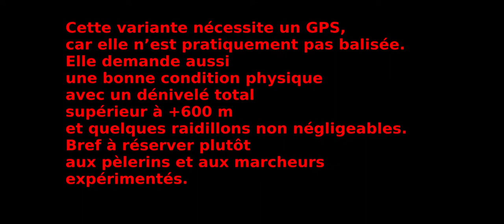Chemin portugais : la variante Moaña - Pontevedra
Cette variante mise en ligne par Luis "O Freixo" permet, sur le Caminho Portugues da Costa de relier Vigo à Pontevedra en une seule étape d'un peu plus de 25 km. C'est une très belle étape : pour moi l'une des plus belles étapes sur 6000 km environ sur différents Caminos. Mais attention, ne pas s'aventurer sans traces GPS, car il n'y a pratiquement aucun balisages ; donc prudence !!!

Esta variante puesta en línea por Luis "O Freixo" permite, en el Caminho Portugues da Costa, conectar Vigo a Pontevedra en un solo paso de poco más de 25 km. Esta es una muy buena etapa: para mí una de las etapas más hermosas en 6000 km aproximadamente en diferentes Caminos. Pero tenga cuidado, no se aventura sin pistas GPS, porque prácticamente no hay marcas; así que ten cuidado !!!

This variant put on line by Luis "O Freixo" allows, on the Caminho Portugues da Costa to connect Vigo to Pontevedra in a single stage of a little more than 25 km. This is a wonderful stage: for me one of the most beautiful stages on 6000 km approximately on different Caminos. But be careful, do not walk without GPS tracks, because there is virtually no markup; so be careful !!!